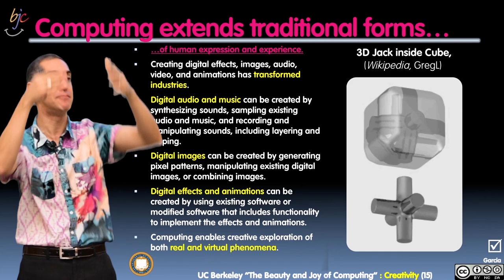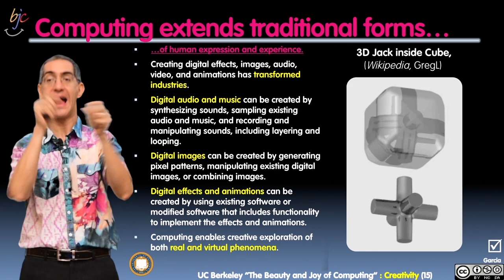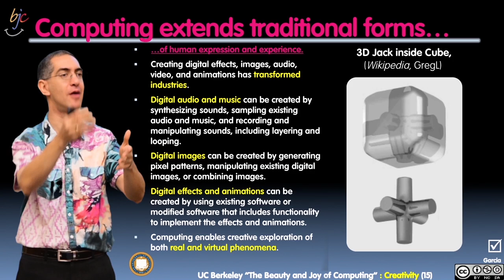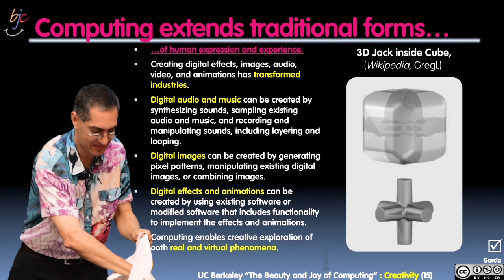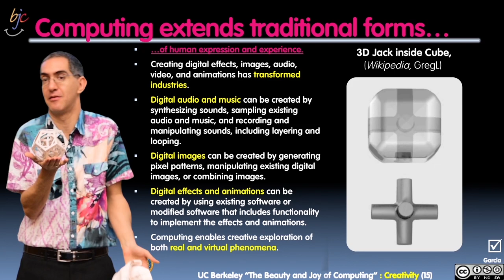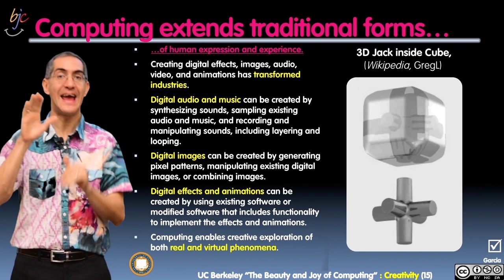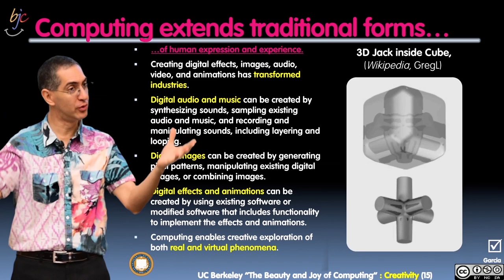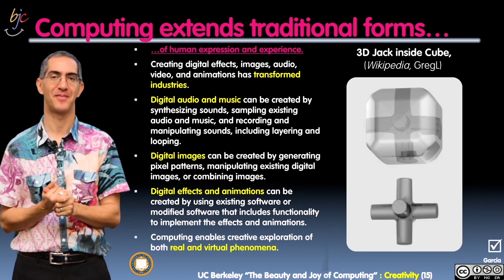[BJC.1x] Creativity Part 4 : Collaboration, Analysis, Power! Part 2